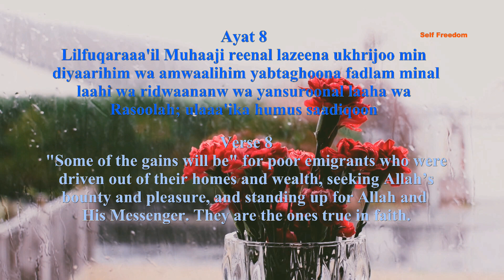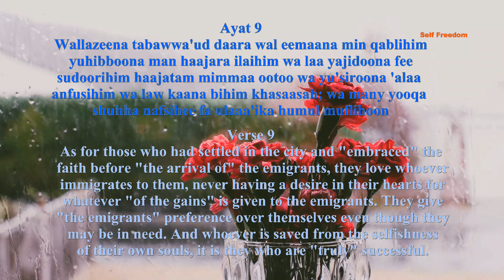Surah Al Hashr verse 8-9